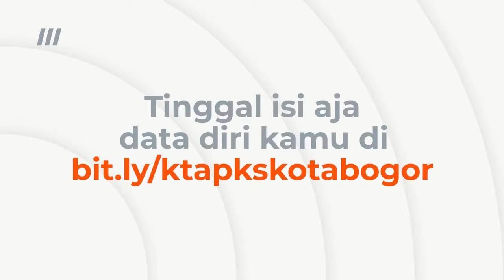Ketua Fraksi PKS DPRD Kota Bogor Meninjau Jembatan Rawan Longsor di Pabaton Indah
Kunjungan Ketua Fraksi PKS DPRD Kota Bogor ke Jembatan Pabaton